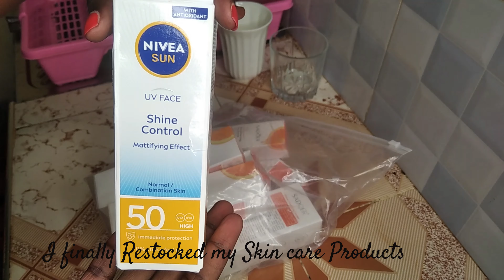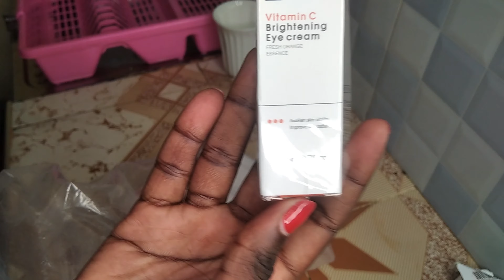Living alone Diaries: Days in my life 🛒 | life of a homebody in Kenya |slice of life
Hi Loves!💕 Welcome to another Vloggy Vlog. In today's video: Spend an evening with me, Haul, Skincare and Cooking.

0:00  Intro
1:00  Haul
8:35  Dinner
16:55  Shower
18:05 GRWM